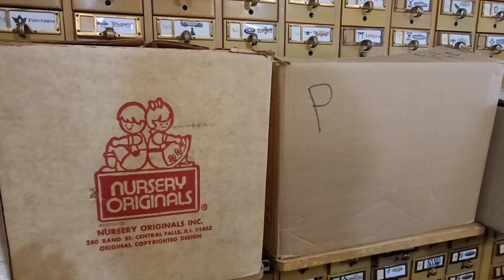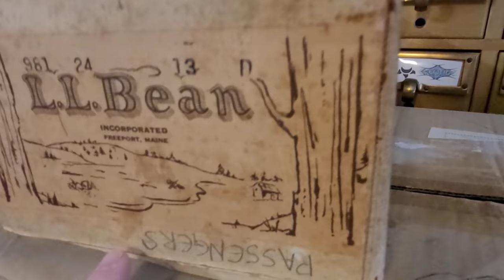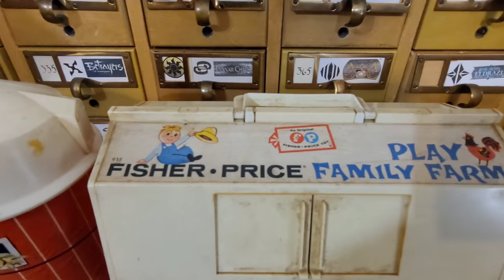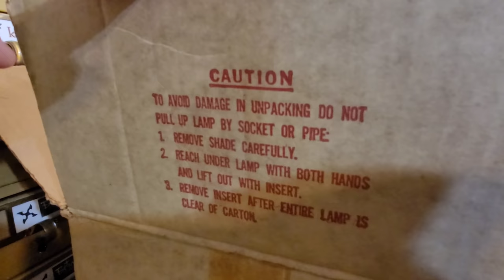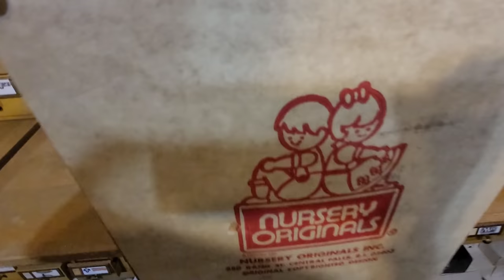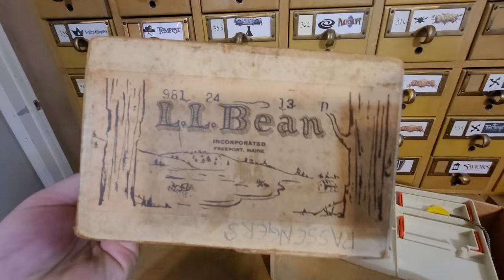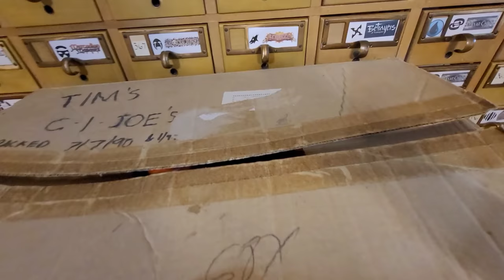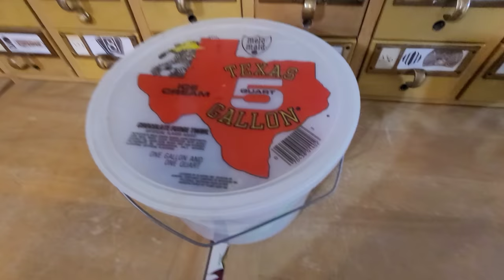Free Attic Fresh Vintage Toy Collection? GI Joe, Fisher Price MUSCLE and More!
Did you say free? Well, I couldn't take them for free so we bought them but we picked up some cool toys.

🤖Vintage Toys🦸
🧟Role-playing Games🐉